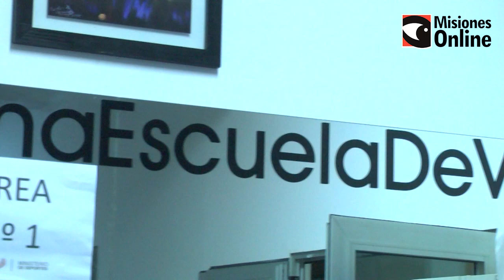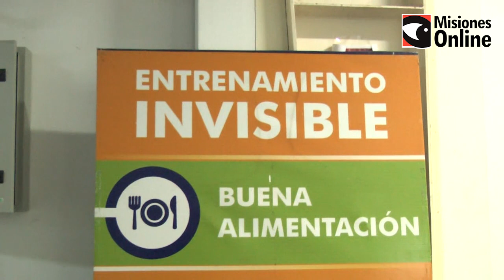Los atletas misioneros entrenan en el CePARD con estricto protocolo